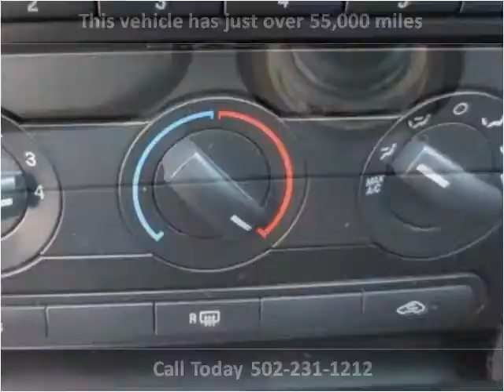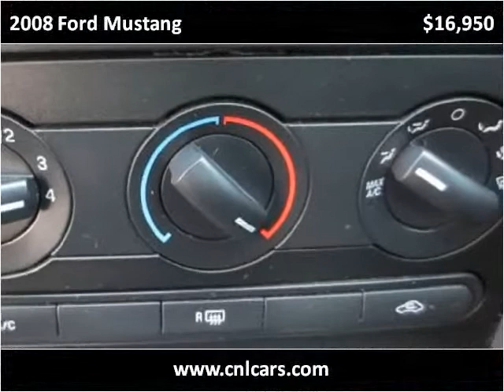2008 Ford Mustang Used Cars Louisville KY